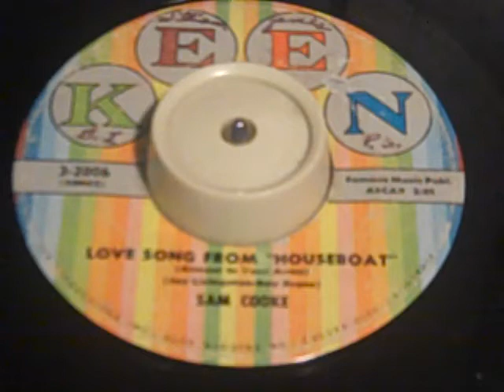Love song from "Houseboat" by Sam Cooke KEEN 1958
Sam Cooke recorded for Specialty when he was a Soulstirrer and when he started to venture into secular music under the aegis Dale Cooke,Then he was off to KEEN and his first big seller "You send me"and while at keen he recorded a wonderful body of music which encompassd ballads,pop,gospel and what was to become his trademark soul sound. In this case he sings this ballad from a movie and as always he enchants you!